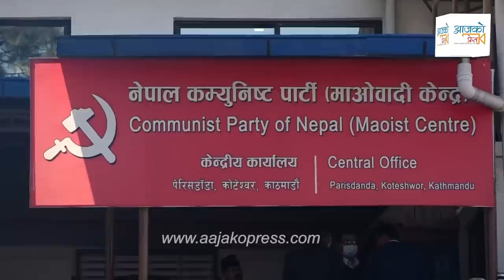Rabi Lamichhane लाई आयो Prachanda को जवाफ । बिहानकाे घुर्कीले बैठकमै तनाव